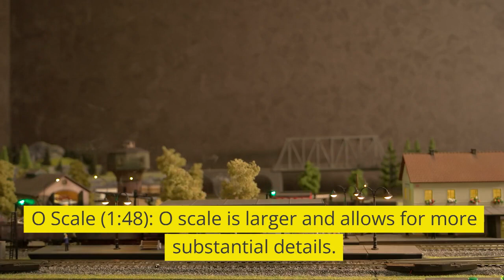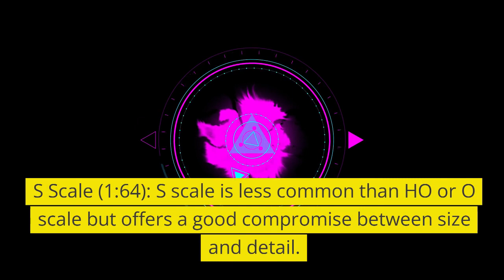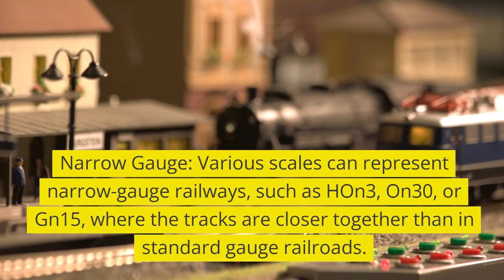Model Railroading for a new Hobby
on Amazon HISTOTY OF MODEL TRAINS

Make sure to also explore and use local or specialized hashtags if you are focusing on a specific aspect of model railroading, such as a particular scale (e.g., HOscale, Nscale), a specific era (e.g., SteamEra, ModernTrains), or a particular manufacturer (e.g., LionelTrains, BachmannTrains). This will help you connect with a more targeted audience.